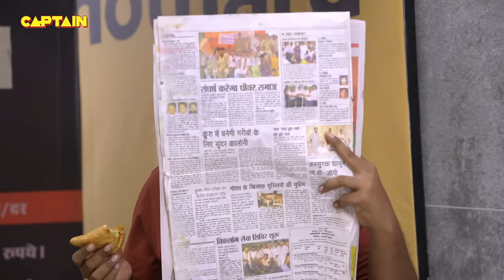Karishma Singh का नया मोबाइल फोन फट गया जब Cheetah के मुँह पर || Maddam Sir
Karishma Singh का नया मोबाइल फोन फट गया जब Cheetah के मुँह पर || Maddam Sir - Ep.313